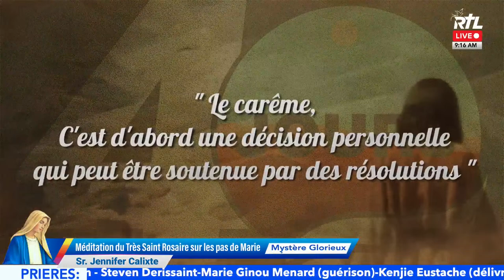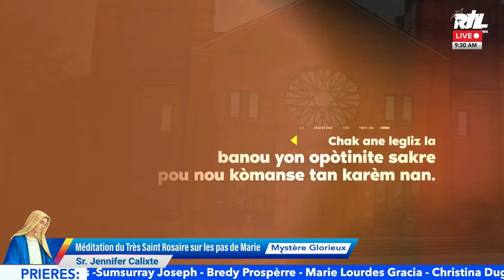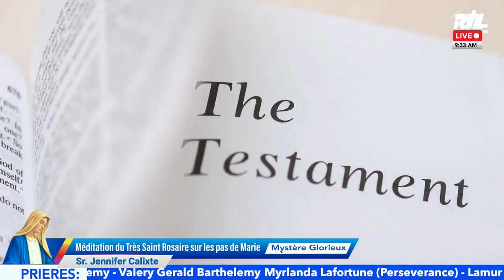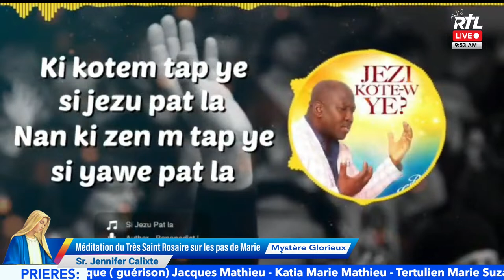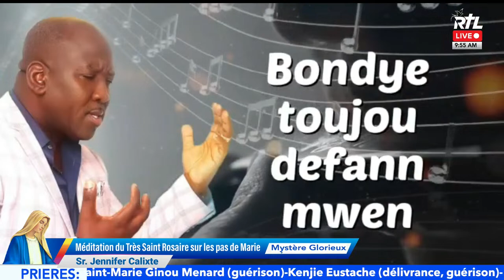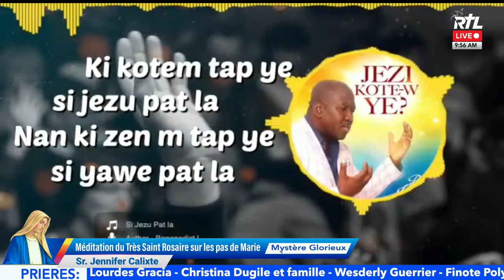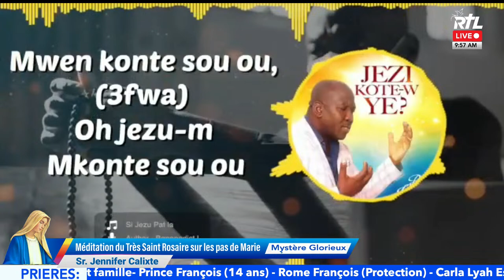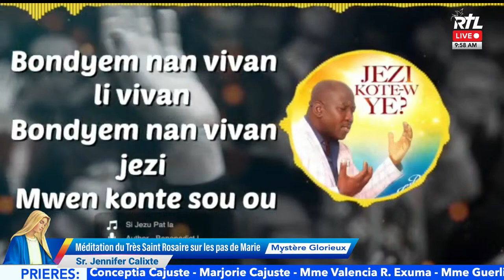Meditation Du Tres Saint Rosaire (March.-27-2024) Mystere Glorieux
I  DON’T OWN  ANY  COPYRIGHT  TO  THESE  SONG
RADIO  TELE LAFWA                                                                                                                                                                                                                                                                                                                                                                                                                                                                                                                                                                                                                                                                                                                                                                  Presents:Meditation Du Tres Saint  Rosaire (March.-27-2024) Mystere Glorieux                                                                                                             avec: Sr. Jennifer Calixte                                                                                 AUDIO  NOW  ( 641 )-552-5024**- T MOBIL - 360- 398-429

1.⁠ ⁠Info:
189-07 Jamaica Ave, Hollis NY

SECRETARIAT: 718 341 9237  (Lhouise)

RTL STORE: 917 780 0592 (Euvrody)

PRIERE: 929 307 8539 (Kevin)

FAN CLUB: 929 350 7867 (Lhouise)

 4.⁠ ⁠Inscription Pour Intégrer fan club